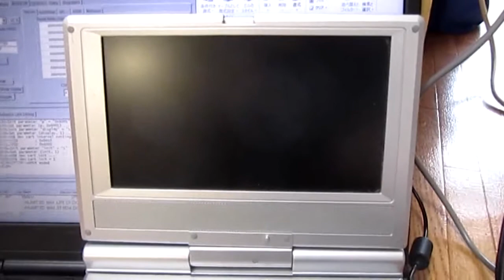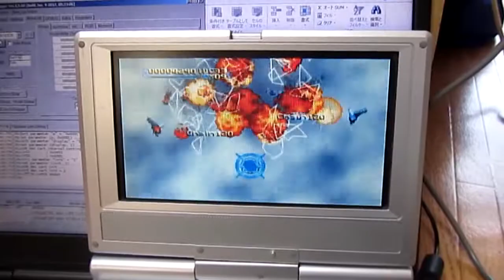Pseudo Saturn Kai - Radiant Silvergun Cheat Codes test (v6.079, 2017/06/09)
This video shows Pseudo Saturn Kai's cheat codes used on Radiant Silvergun.

Note : please enable subtitles, because they are required in order to understand what's happening in the video.

Cartridge used is USB dev cart, which -as its name suggests- is a development cartridge for Saturn. But cheat codes can be used on other cartridges such as Action Replay or Gamer's Cartridge.

Firmware used in order to enable cheat codes is Pseudo Saturn Kai beta version 6.079, dated 2017/06/09. This is the very first beta version supporting cheat codes, and basically only Radiant Silvergun was working correctly.
Cheat codes will be officially available on Pseudo Saturn Kai next public release, which will be released "when it's done", ie when everything will work and be tested enough.

In this video, the following cheat codes were enabled for player 1 :
 - Invincibility (indicated as "Invisible" in cheat list ...)
 - Infinite Lives
 - Special Attack Bar Max
 - Max Weapon Level
 - Infinite Credits

Because of invincibility code, "infinite lives" and "infinite credits" cheats couldn't be verified, but they were working when selecting individually. As taken on this video, other cheats were working fine.

As usual with my videos, I just played one level without minding about my terrible gaming skillz, stopped the video and sent everything to youtube. If you were looking for neat and fashioned video, you came to the wrong place !

for its great help regarding cheat codes documentation :)